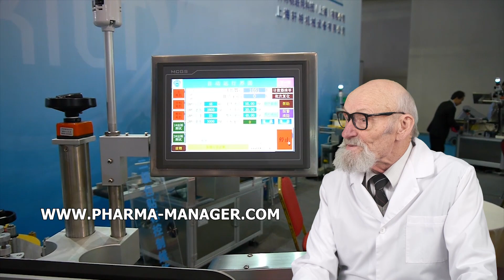DISTRIBUTEURS DE LIQUIDES AUTOMATIQUES, STATION DE REMPLISSAGE MACHINE RUSSIE